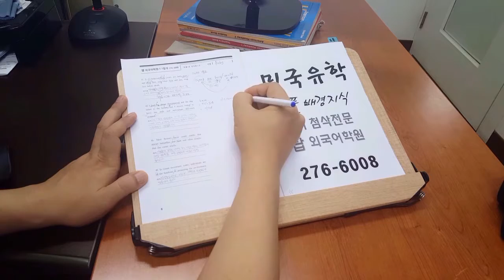토플 스피킹 TOEFL WRITING 통합형 독립형 INTEGRATED INDEPENDENT 200811